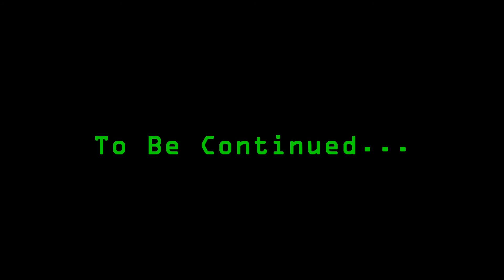Fallout 3 Walkthrough (Modded) Part 134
In this episode, I explore more underground areas of the Capital Wasteland.

Timestamps are below:
- 00:26 - I'm at Georgetown. From there, I'll explore the tunnels under the city. Companions can get stuck in the tunnels. They do not even go through the door from one area to another. Better leave them outside. If they get stuck, use the console commands (Prid / moveto player).
- 01:12 - Entering the DCTA tunnel 014-B Potomac.
- 02:00 - Looting the Mirelurk Egg Clutches.
- 03:10 - Inspecting some metro cars (Metro Carriage Interiors mod).
- 04:20 - Walking through the train tracks (White Line) and entering the utility tunnel.
- 05:16 - Mirelurk and then a Venomlurk.
- 05:57 - I turn west and walk to the partially flooded sewer tunnel.
- 06:32 - One mirelurk in the completed flooded section of the tunnel.
- 06:51 - Wearing power armor, I can stay underwater without worrying about oxygen.
- 07:05 - I reach a partially flooded room. A mirelurk may appear here.
- 07:32 - Some stimpaks, a Utility Storage Key, and a DC Journal of Internal Medicine are on a panel.
- 08:39 - Back to the utility tunnel. I head east.
- 09:21 - The locked Georgetown Maintenance Door belongs to the Shadow And Dust Vol 2 mod. The two dead bounty hunters near the door seem to be from the same mod. I don't know if they are duplicated or merely look the same. The note "Bounty: Rachel" can be found in their inventory.
- 10:16 - I go downstairs to the flooded area. Nothing of value down there.
- 10:45 - Now in the room with a catwalk above the flooded area visited above.
- 10:52 - That door leads to the Foggy Bottom Station. I'm not going in there yet.
- 11:15 - Back in the metro tunnels. I go north, then in the utility tunnel to the west.
- 12:00 - Downstairs to a flooded area.
- 12:50 - I unlock the door underwater with the Utility Storage Key found at 07:32
- 13:04 - A locked suitcase. The Molotov Cocktail Schematic can be found (New Uniques mod).
- 14:07 - Back in the metro tunnels. I continue heading forward.
- 17:02 - Reaching the end of the tunnel. I then follow the path connecting to another metro tunnel.
- 17:48 - More metro cars loot. The first one has some first aid boxes and chems.
- 18:24 - I got stuck between the bed and the shelf. The console command saved the day.
- 19:26 - The last metro car near the dead end has ammo boxes.
- 20:23 - Entering the room near the train tracks.
- 21:16 - Door to Arlington Utility. I'll not go there yet.
- 22:36 - I return to where my companions were and then to the utility tunnels at 04:20. You can skip to 26:06. I was double-checking the area before moving on.
- 26:06 - To the Foggy Bottom Station.
- 26:19 - As I said in the beginning, companions fail to pass from one cell to another.
- 26:52 - They'll wait in DCTA Tunnel. I'll go to Foggy Bottom alone.
- 27:17 - Tripwire and grenade bouquets ahead.
- 27:58 - More metro carriage to loot.
- 28:45 - Killing raiders. Somehow, some of them didn't hear the grenades.
- 30:47 - Sniping raiders in the platform.
- 31:15 - Damn collision box.
- 32:16 - Mentats and stimpaks in one of the Eat'o'Tronic 3000 near the Georgetown exit.
- 33:11 - Back inside the station. Looting the dead.
- 34:23 - More raiders in the office area.
- 34:38 - Pause the video and look at the floor near the chair. That is a Nikola Tesla And You. The Wikia says the book can be found on the electric cabinet left of the Protectron charging pad, under the clock on the wall. The explosion knocked the book over.
- 35:10 - Bear traps to disarm.
- 35:33 - That Foggy Bottom Access door was likely added by one of the Shadow And Dust mods (the second one, probably).
- 35:45 - Dupont Circle Station exit. Nothing to do there.
- 36:21 - The stairs in the office lead back to the train tracks.
- 37:11 - Checking the map.
- 38:17 - Inspecting the metro cars.
- 38:47 - Bye, raiders. Also, ammo and chems.
- 39:58 - Danielle's Book can be found near that concrete bench. It has no purpose in the game. Cut content, maybe?
- 41:21 - That's the wrong exit.
- 42:54 - Looking at the map, I had to check the door to the Metro Central.
- 44:00 - Oops! I alerted some feral ghouls upstairs.
- 45:35 - Metro Central local map.
- 46:24 - That Government of DC Office caught my attention. Looking at the video now, I have no idea what mod put it there.
- 47:48 - I cross the tunnel to reach the Freedom Street Station door.

Even I don't remember what is on the other side. We'll find out in the next episode,